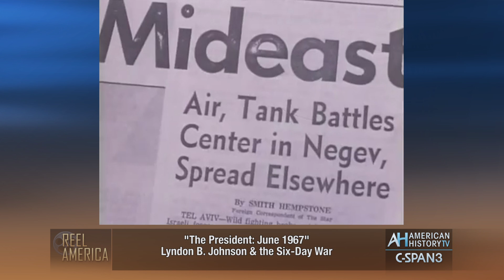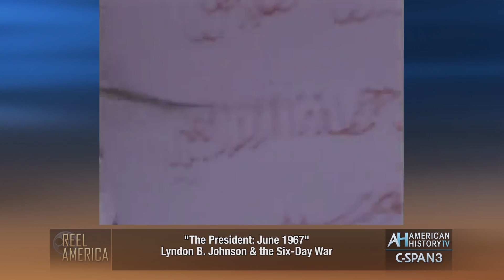Six-Day War "The President: June 1967" on Reel America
Full half-hour program debuts June 3rd at 10pm & June 4th at 4pm ET on C-SPAN3